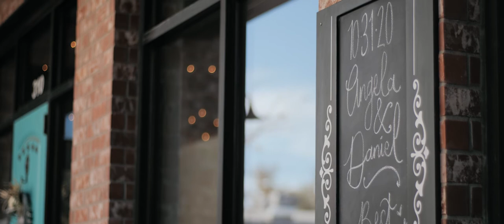Powerful Groom Vows To Bride // Angela + Daniel // Kansas City Wedding Film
This bride and groom's wedding vows were some of the most powerful and emotional we've ever captured.

Angela and Daniel hosted a Day of the Dead (Día de Muertos) themed wedding at the Stanley Event Space in Lee's Summit, MO.